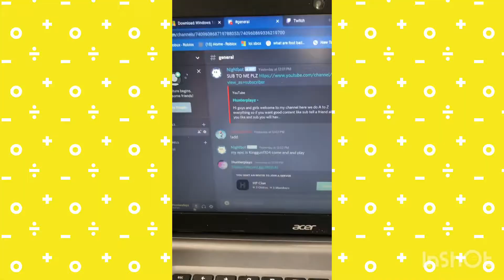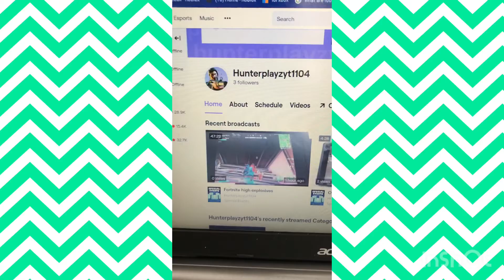My new Twitch and Discord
Here is the new discord server no swearing or you will get banned